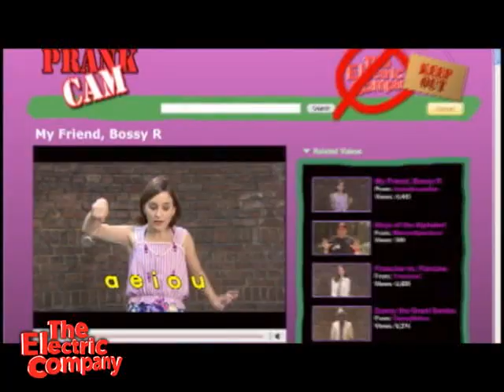Annie's Bossy 'r' - Prankster Cam (The Electric Company)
Annie shows those vowels what 'Bossy R' is all about!!!
Watch The Electric Company on PBS KIDS GO!